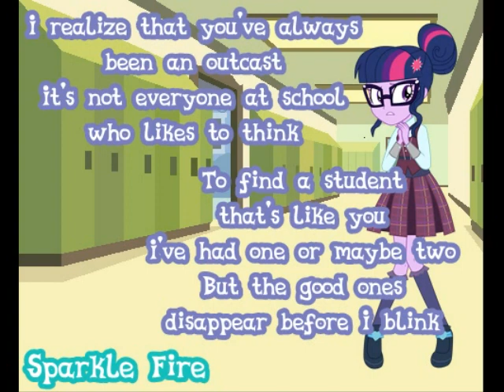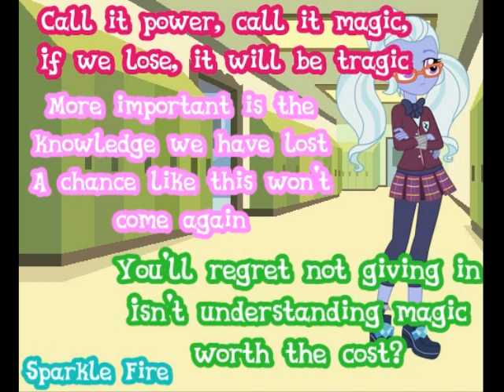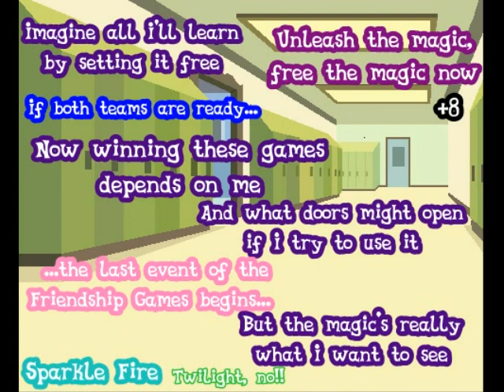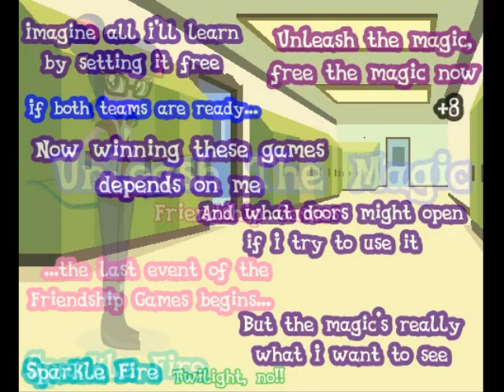MLP: Friendship Games - Unleash The Magic - Lyric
ver aquí sin problemas Click here!